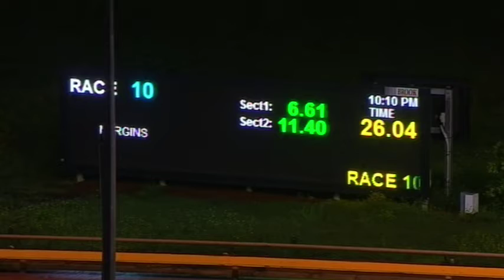WGL TUE 18 FEB 20 R10